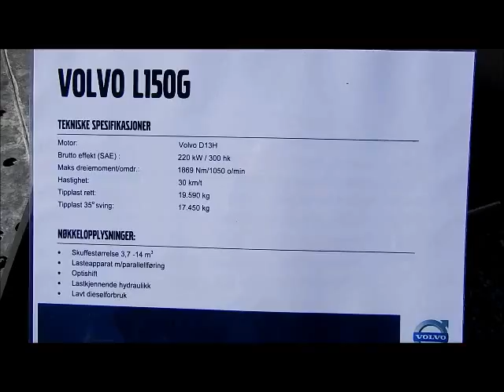Exhibition of construction machines - Выставка строительных машин